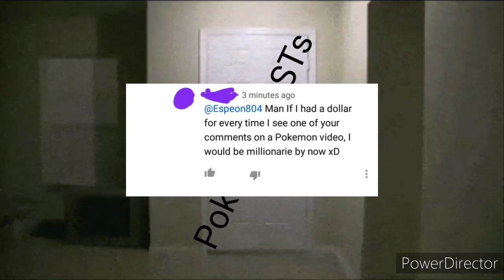POV: You See Espeon804 in the Comment Section (dumb 7k special)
Thanks for the 7k!

I like to make vids just for fun. Not to gain. So it's really awesome people enjoy my half-baked content. :)